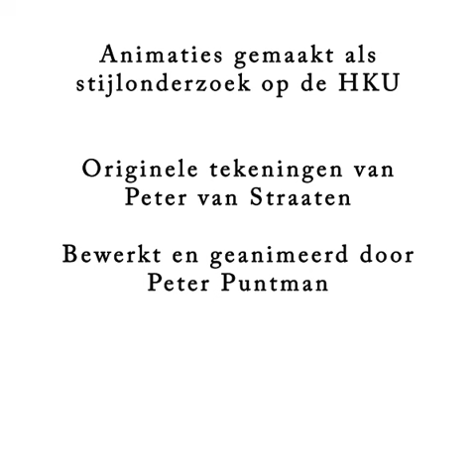Peter van Straaten stijlonderzoek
Vier animaties van tekeningen van Peter van Straaten als stijlonderzoek op de HKU.